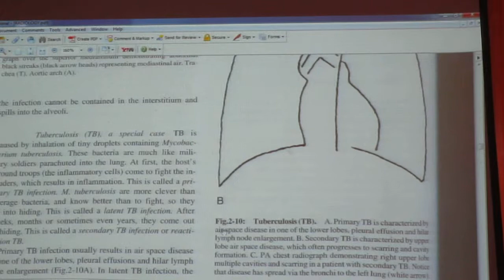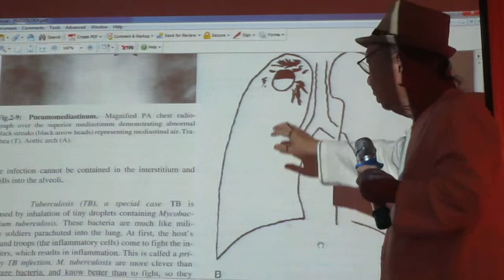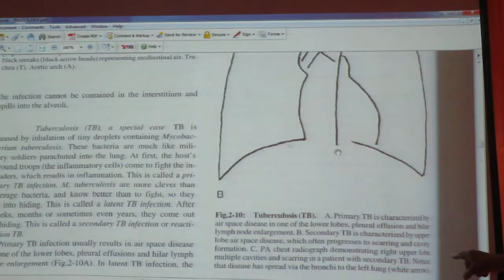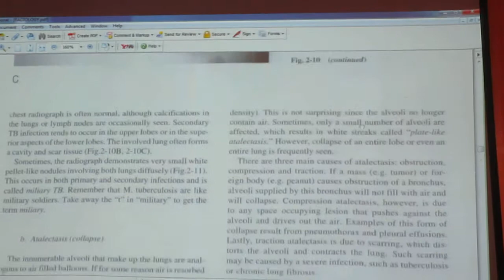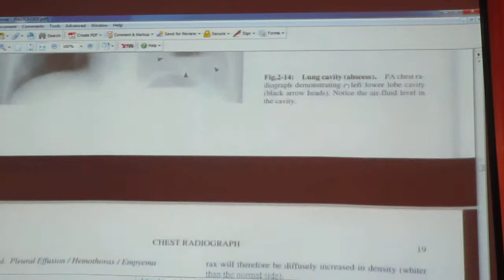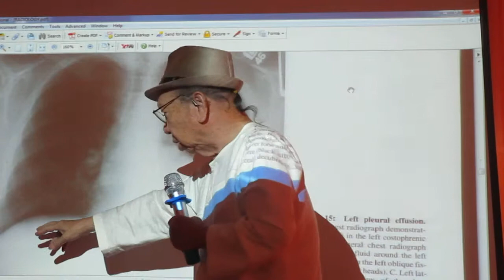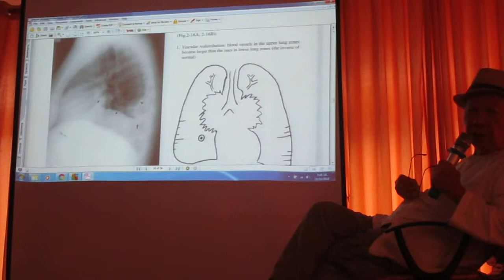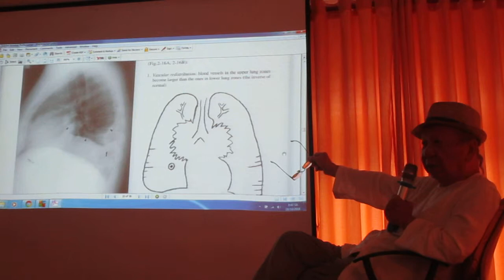Đọc XQuang Tim phổi bụng GS Bùi Duy Tâm MVI 2149